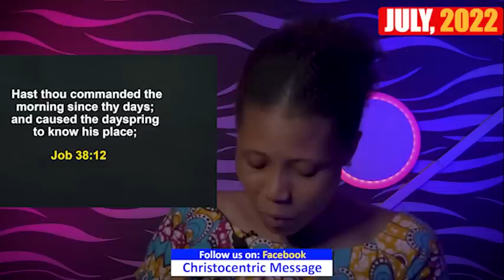TUESDAY SECRETS, 19TH JULY 2022 APOSTLE JOSHUA SELMAN | Commanding Your Morning